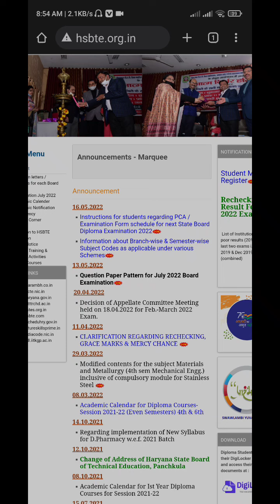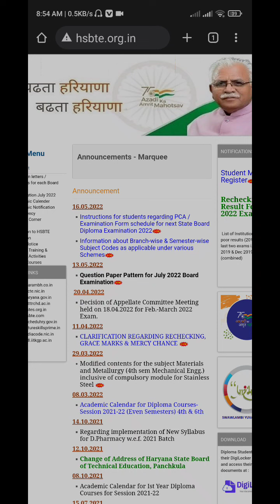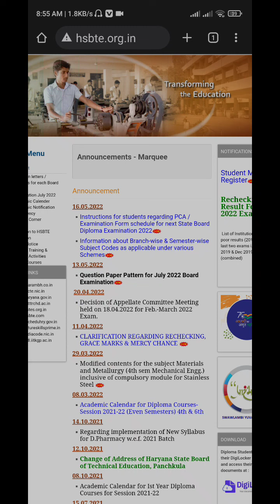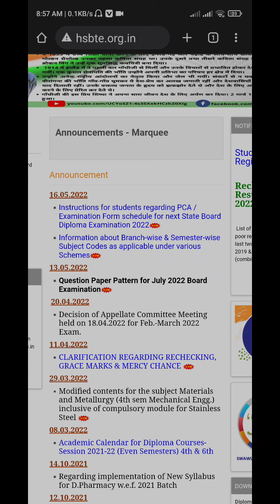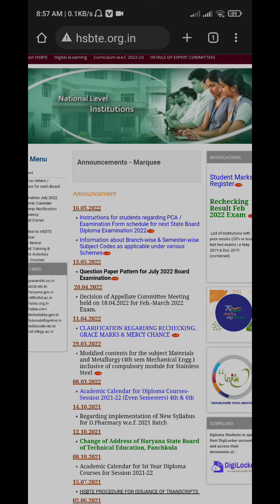Hsbte pratical exam kb hoga. semester examination date sheet kb tk ayega. exam date.